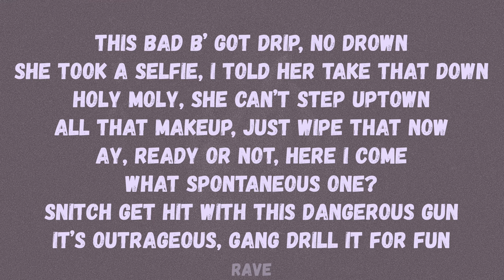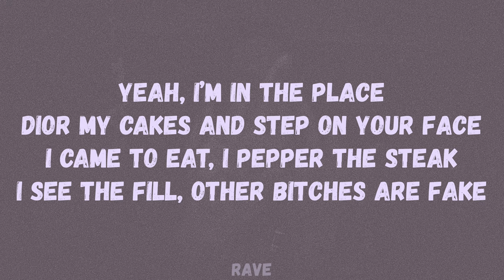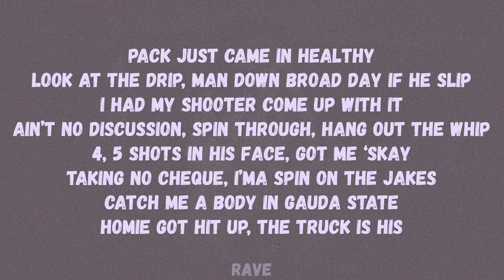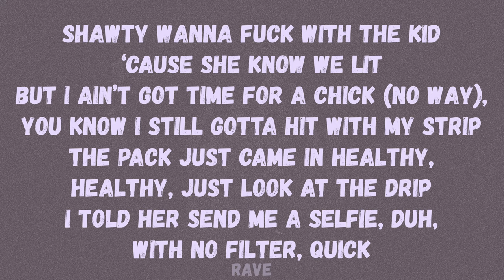B1 - Faded (Remix) (Lyrics) ft. 22Gz, Ivorian Doll & Dezzie)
🎵 B1 - Faded (Remix) (feat. 22Gz, Ivorian Doll & Dezzie)

Lyrics to ‘Faded’ by B1, 22Gz, Ivorian Doll and Dezzie:

[Chorus: B1]
Shawty wanna fuck with the kid ‘cause she know we lit
But I ain’t got time for a chick (No way), you know I still gotta hit with my strip
The pack just came in healthy, healthy, just look at the drip
I told her send me a selfie, duh, with no filter, quick
Now, she looking diff’, (catfish), delete that bitch
I heard shh, I heard shh got bits on bits, bro, that is an awesome lick

[Verse 1: Dezzie]
This bad b’ got drip, no drown
She took a selfie, I told her take that down
Holy moly, she can’t step uptown
All that makeup, just wipe that now
Ay, ready or not, here I come
What spontaneous one?
Snitch get hit with this dangerous gun
It’s outrageous, gang drill it for fun
Fuck that bitch same day she met me
Pissed, now, her boyfriend wanna come get me
Must be high or drunk off liquor
My name holds weight, respect me
Jailhouse, so it’s fistin’ kicks like Jet Li
But I still made me a shank to protect me
Can’t live freely, jakes won’t let me
I couldn’t believe them cells, they kept me

[Verse 2: Ivorian Doll]
Said he wan’ fuck with a kid
He wanna link but I already slid
Bro in the alley, I’m grabbing the cali’
I’m smoking a fatty and lean out the whiz’
Uh, said he wan’ see those flicks
Bad b’ in real life, I don’t need no pics
Ready for the smoke like a preroll spliff
Get backed, I’ll show you what beast mode is
Yeah, I be top tier
Stepped in, racks, I’m in my Moncler
Icy bitch in my crosshair
I’m an icy bitch, see the watch, clear
Yeah, I’m in the place
Dior my cakes and step on your face
I came to eat, I pepper the steak
I see the fill, other bitches are fake

[Verse 3: 22Gz]
BK, UK, shooters like 2K
Stick in a blick, tryna knock off his toupee
Last opp n*gga got hit in on a Tuesday
Bro saw an opp and he’s making a movie
Mandem steppin’, savage reckless
Swear, I don’ came a long way from finessing
I told B1 to pass the machete
Catch the mata’, I ain’t spinnin’ no Netflix
Pack just came in healthy
Look at the drip, man down broad day if he slip
I had my shooter come up with it
Ain’t no discussion, spin through, hang out the whip
4, 5 shots in his face, got me ‘skay
Taking no cheque, I’ma spin on the jakes
Catch me a body in Gauda state
Homie got hit up, the truck is his

[Verse 4: B1]
I ain’t linking no ting from Barking
My bad one text me and hates me properly
She heard the original track, clocked I don’t love her and now she’s on to me
No way could I run from them but when I buck jakes there ain’t no stopping me
And I couldn’t care less about optics you’ll still get shot, what’s good at photography
Her BitMoji was a 10, she send man a selfie and now man’s pissed off
She don’t even know man’s switched off
She goes “I swear you’re that guy from TikTok”
Huh, bro’s on a glide like witch block
Tryna turn shit back to front like criss-cross
Used to pause in the trap and hit shots
Tryna get rid of that weight like Rick Ross